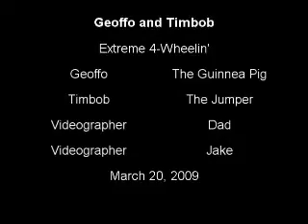Timbob and Geoffo 2009 Extreme ATV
After a successful jump, brothers decide to try it one more time.  Don't try this at home.